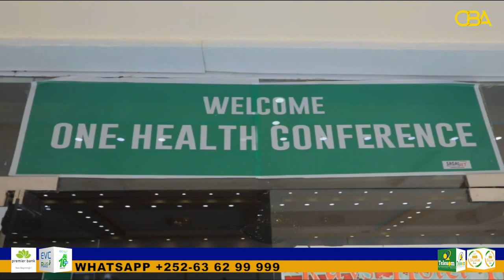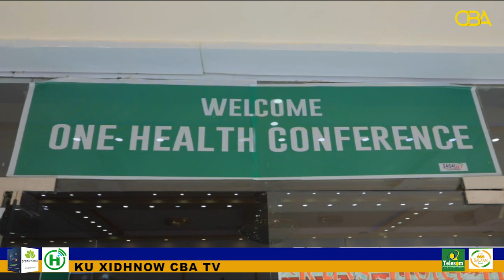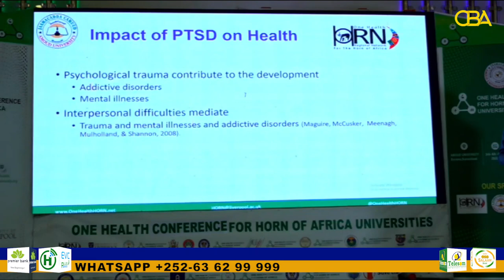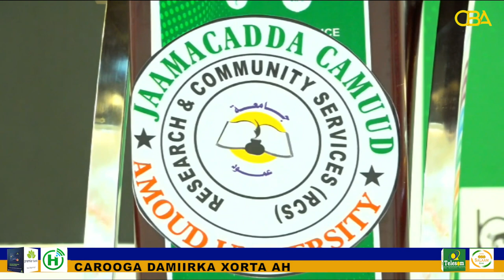Shirkii One Health ee Midaynta Caafimaadka, Dadka, Xoolaha iyo Deegaanka ee Waddamada Geeska..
Shirkii One Health ee Midaynta Caafimaadka, Dadka, Xoolaha iyo Deegaanka ee Waddamada Geeska oo Borama ka Furmay.